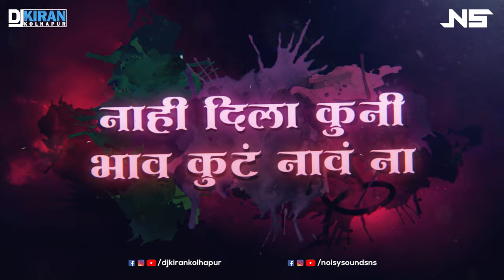Bhavi Aamdar Remix | Noisy Sounds (NS) & DJ Kiran Kolhapur | Ajay - Atul | Marathi Dj Song 2023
Bhavi Aamdar Remix | Noisy Sounds (NS) & DJ Kiran Kolhapur | Marathi Song | Ajay - Atul | Marathi Dj

Artwork By  - YV Creativity
Video Edit - Yash Visuals

Noisy Sounds | nileshdkar | NS

22 amdar